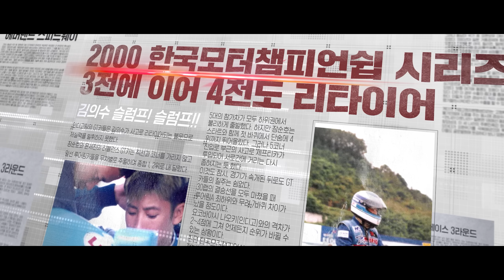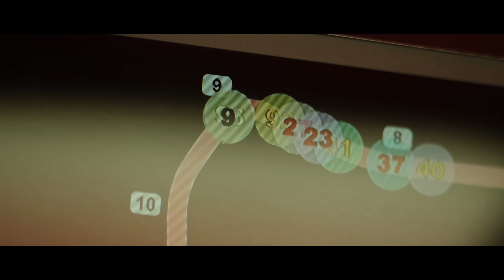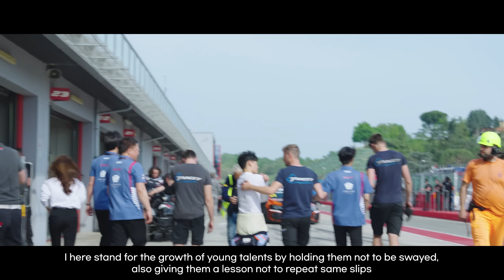THE RECORD LINE_EP.2 NEVER GIVE UP(ENG SUB)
위기를 넘어!
최고가 되기 위해, 하지만 절체절명의 순간들!
최상의 퍼포먼스를 위한
99% 노력과 1%의 영감

어떠한 상황에서도 포기하기 않는 끈기와 인내
스스로에 대한 믿음과 희망을 버리지 않는다면 불가능이란 없다.

네 자신을 신뢰해라!
네 자신을 믿어라!
너를 믿고 달려라!

기억의 저편, 쏠라이트 인디고 레이싱 역사의 한 페이지

우리는 포기하지 않고 끝까지 달린다!

INDIGO HERITAGES_THE RECORD LINE
EP.2 NEVER GIVE UP

7월 7일 금요일 오후 5시, 유튜브 채널 'INDIGO TV'에서 [THE RECORD LINE] 3편이 공개됩니다.

Over the Hump!
Facing Desperate Times, but Committed to Excellence!
For the Best Performance
99% perspiration and 1% inspiration

No matter Whatever us confronted by…… Constant Persistence and Patience
Nothing is Impossible to a willing heart.

Trust in Yourself!
Rely on your own judgments!
Drive for Victory!

Beyond the Memories, a Chapter of Solite Indigo Racing History

Indigo Never Stop to Drive!

On July 7th at 5 p.m., [THE RECORD LINE] EP.3 will be released on the YouTube channel 'INDIGO TV'.